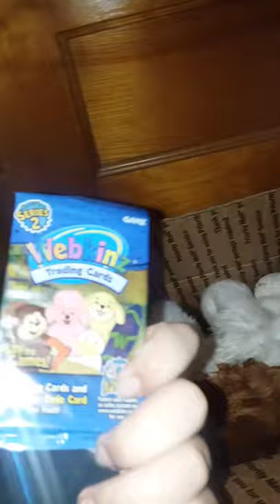webkinz bernese package + extras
sorry I'm so awkward and can't speak very well 😂